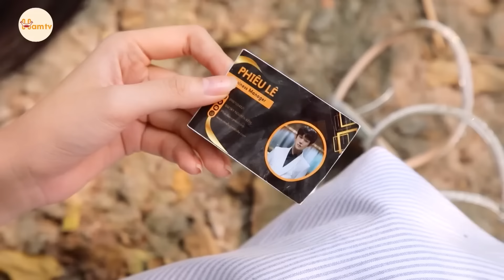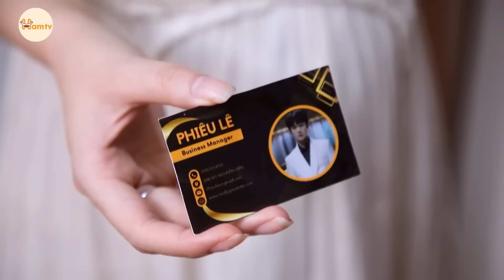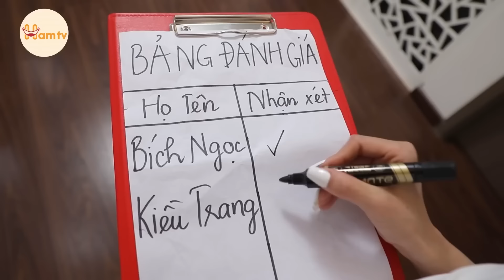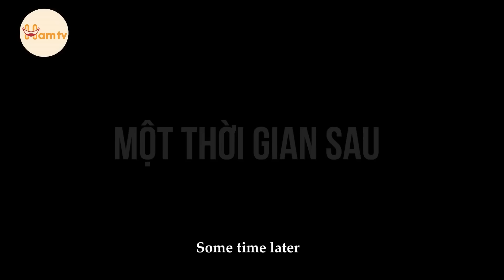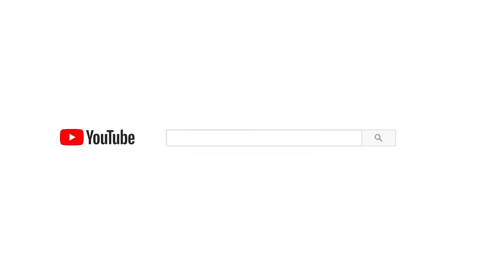Chồng Mê Hành Sự Nơi Công Cộng Để Thử Cảm Giác Mới Với Gái Lạ Và Cái Kết Đắng | Chuyện Của Trang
Đây Là Kênh Phim chính thức của HAM TV, mọi người ấn đăng ký để xem thường xuyên những thước phim ngắm do team mình sản xuất nhé